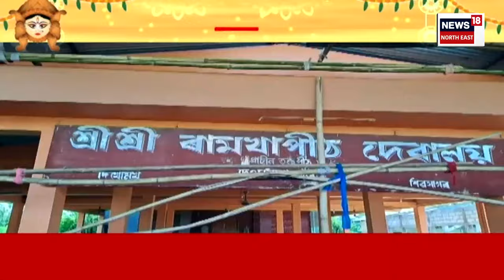Good Morning 18 | ছিণ্ডিকেটক কেন্দ্ৰ কৰি নিশা উত্তপ্ত Jorabat। অসম-মেঘালয় দুই ফৈদৰ মাজত মাৰপিট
লগতে চাওঁক দিনটোৰ বহু গুৰুত্বপূৰ্ণ খবৰ